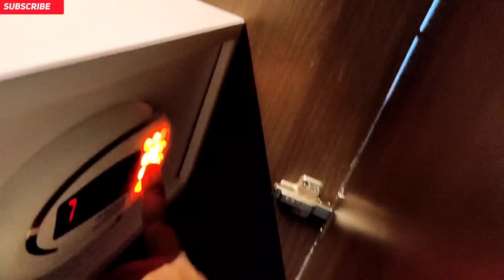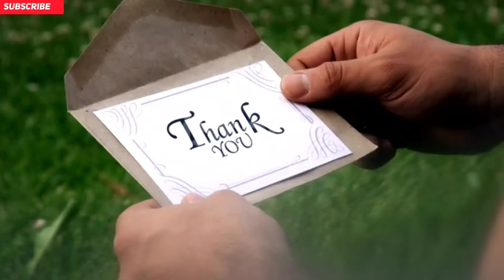Crystal Sarover Hotel Agra,Agra Taj Vlog🎉Agra resort Hotel Agra Tour, आगरा होटल ब्लॉग,Agra UP Tout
Crystal Sarover Hotel Agra,Agra Taj Vlog🎉Agra resort Hotel Agra Tour, आगरा होटल ब्लॉग,Agra UP Tour
Tajmahal
Taj hotel
Tata Group
उत्तर प्रदेश India

📎Webinar/Meeting Table Mini Digitek Triopod👇

Pawan Kumar vikram(उत्तरप्रदेश)
उत्तर प्रदेश India